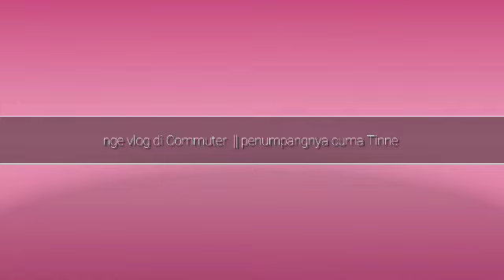Sendirian di 1 gerbong Commuter || Nge vlog di Commuter